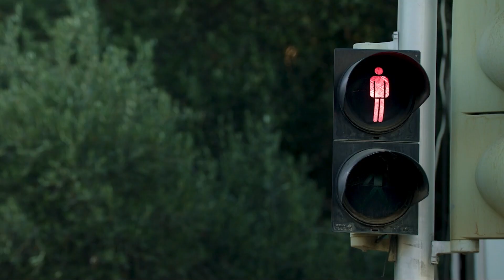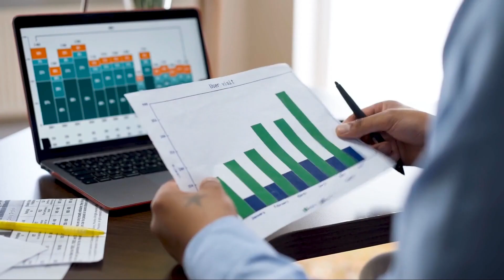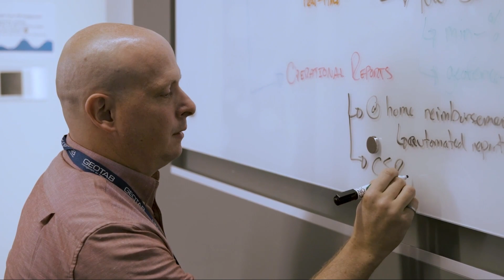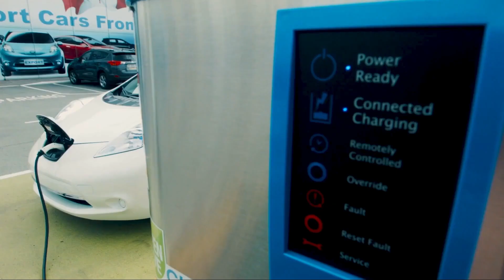We need to take action-now.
Our unique position in what we do at Geotab, and our ability to measure fleet activity, allows us some definitive ways in which to address our obligations to help tackle climate change. See how we’re approaching this global challenge by visiting

Interested in learning more about Geotab? or